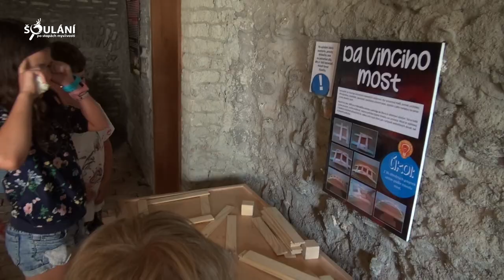Šoulání.cz: Lovecko-lesnické muzeum v Úsově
Lovecko-lesnické muzeum v Úsově je ojedinělým historickým muzeem svého druhu ve střední Evropě. Najdete jej v barokním Martinelliho paláci na zámku Úsov. Vystavuje unikátní sbírku trofejí a preparovaných zvířat z Čech, Polska, Itálie, Indie i Afriky. Některé exponáty jsou staré více než 100 let.